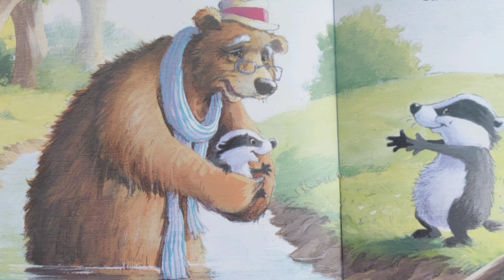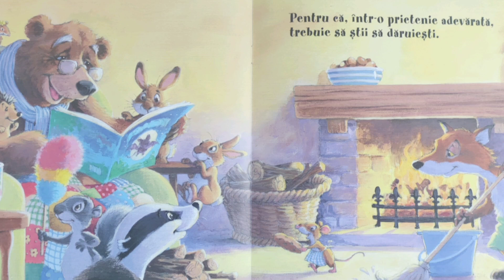Povesti pentru copii / Darul prieteniei / Editura Univers Enciclopedic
Ursul era tare bun. Întotdeauna sărea în ajutorul celorlalţi. Dar animalele pădurii se obişnuiseră să-i ceară mereu câte ceva, fără să se gândească o clipă că şi el avea uneori nevoie de ele. Până când, într-o zi, ursul s-a îmbolnăvit. Oare i-a fost cineva alături?

O poveste emoţionantă despre prietenie, bunătate şi despre ce înseamnă să ştii să dăruieşti.

Vârsta recomandată: 3 - 7 ani.